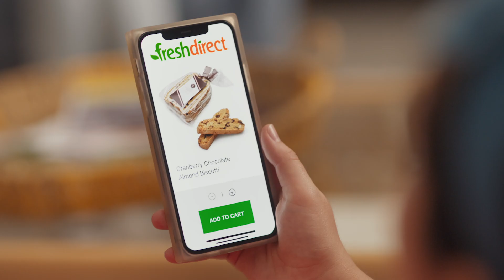FreshDirect "Roommates" :30